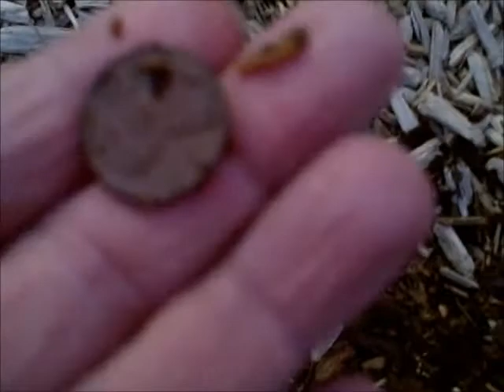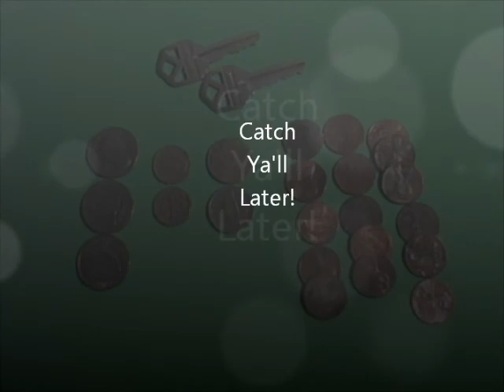Another Round of Coin Shooting This Evening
PS: Garret Pro Pointer Pinpointer on Amazon

Was able to get out before it got dark.  Had a playground all to myself for most of the coin shoot.  Found clad coins and two keys!